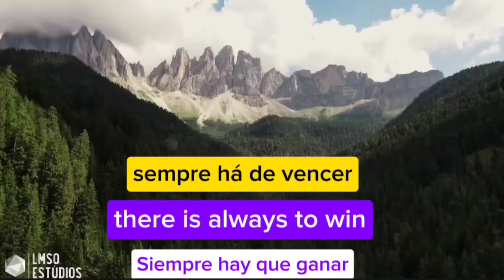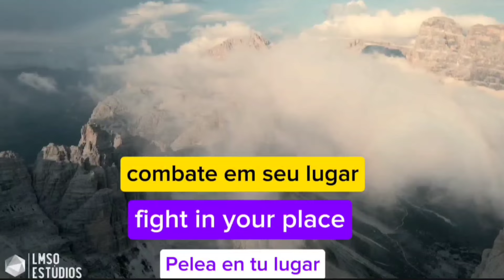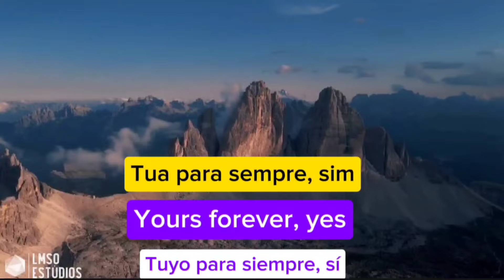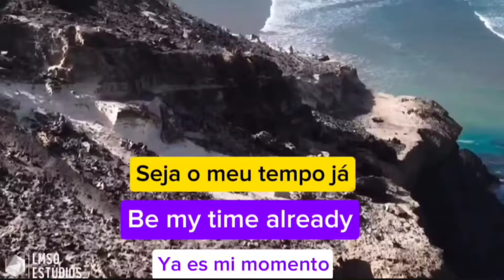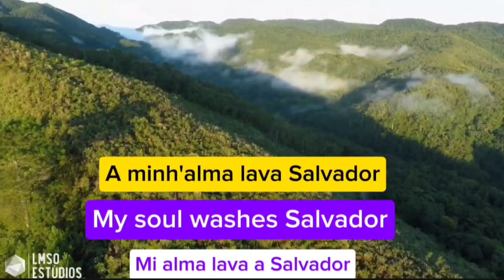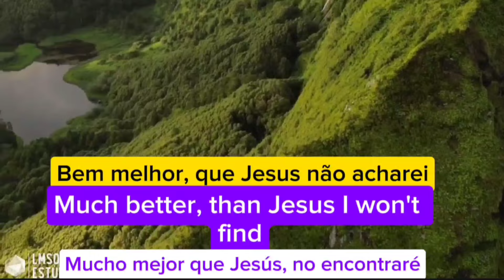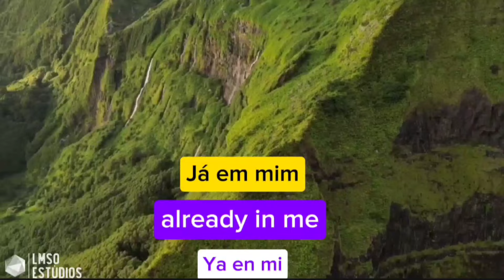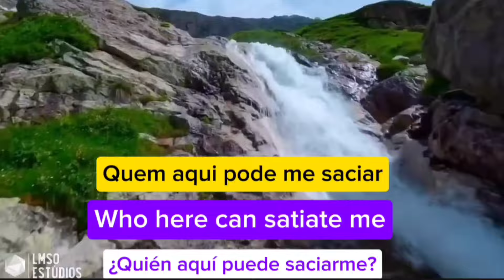HINOS SUGERIDOS - LIÇÃO 10 - O PLANO DE LIVRAMENTO E O PAPEL DE ESTER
HINOS SUGERIDOS: 372, 432, 473 DA HARPA CRISTÃ - LIÇÃO 10 - O PLANO DE LIVRAMENTO E O PAPEL DE ESTER
8 DE SETEMBRO DE 2024
TEMA:  O Deus que Governa o Mundo e Cuida da Família
Os Ensinamentos Divinos nos Livros de Rute e Ester
para a nossa Geração

Legenda agora também em inglês e espanhol

APROVEITE AS MELHORES OFERTAS PREPARADAS PARA VOCÊ COMPRANDO NA LOJA "MAGAZINE VIRTUAL KAISER" E APOIE O CANAL LEVI MODESTO DA SILVA OLIVEIRA

AGÊNCIA: 2387-6
CONTA POUPANÇA: 15.604-3
Chave Pix Aleatória: a20d6b55-e45a-4c73-bf8f-fe9bd5050f5f
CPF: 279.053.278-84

INSTITUIÇÃO: 380
AGÊNCIA: 0001
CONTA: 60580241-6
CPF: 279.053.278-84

AGÊNCIA : 0001
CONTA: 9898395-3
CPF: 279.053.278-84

BANCO: 335 - BANCO DIGIO S.A.
AGÊNCIA: 0001
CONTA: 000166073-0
LEVI MODESTO DA SILVA
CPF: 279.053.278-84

CONTATO